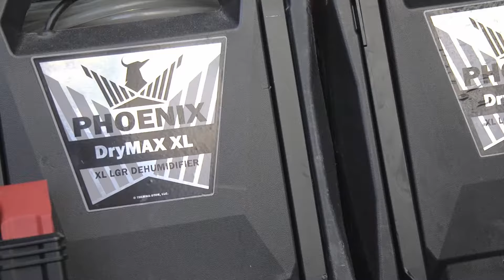Water Damage Restoration Atlanta - for Free Estimates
For the best Water Damage Restoration Atlanta call the pros @ for a Free Estimate on any water damage issue in Atlanta.
Restoring Peace of Mind: The Case for Choosing All Dry Services for Water Damage Restoration in Atlanta

Water damage can strike unexpectedly, turning your home or business into a chaotic and stressful environment. When faced with such a crisis, the importance of swift and professional water damage restoration cannot be overstated. In Atlanta, one company that consistently rises to the occasion is All Dry Services. In this article, we'll explore the compelling reasons why hiring All Dry Services for water damage restoration in Atlanta is the best decision for restoring your property and peace of mind.

Rapid Emergency Response:
Timing is critical when dealing with water damage. All Dry Services understands the urgency of the situation and provides a rapid emergency response 24/7. Their team is on standby, ready to deploy quickly to assess the extent of the damage and initiate the restoration process promptly.

Industry Expertise and Experience:
All Dry Services brings a wealth of industry expertise and experience to every water damage restoration project. Their technicians are highly trained and knowledgeable in the latest restoration techniques, ensuring that your property receives the best possible care. With years of experience in Atlanta, they understand the unique challenges posed by the local climate and building structures.

Comprehensive Restoration Services:
All Dry Services offers a comprehensive range of water damage restoration services, from water extraction and drying to mold remediation and structural repairs. Their all-encompassing approach ensures that every aspect of the damage is addressed thoroughly, providing a complete solution to restore your property to its pre-damage condition.

State-of-the-Art Equipment and Technology:
Effective restoration requires cutting-edge equipment and technology. All Dry Services invests in state-of-the-art tools to expedite the restoration process and minimize further damage. By staying at the forefront of industry advancements, they can provide efficient and effective solutions for water damage restoration.

Thorough Assessment and Documentation:
All Dry Services begins every project with a thorough assessment of the damage. This detailed evaluation not only guides their restoration efforts but also serves as a foundation for accurate documentation. Clear documentation is crucial for insurance claims, and All Dry Services ensures that you have the necessary records to streamline the claims process.

Transparent Communication and Customer Support:
Communication is key during the restoration process. All Dry Services maintains transparent and open communication with clients, keeping them informed at every step of the restoration journey. Their customer support team is readily available to address any concerns or questions, fostering a sense of trust and reliability throughout the restoration process.

Licensed and Insured Professionals:
Entrusting your property to a water damage restoration company requires confidence in their professionalism. All Dry Services is fully licensed and insured, providing clients with the assurance that their technicians are qualified to handle the complexities of water damage restoration. This commitment to professionalism sets All Dry Services apart in the industry.

When water damage strikes in Atlanta, choosing the right restoration partner is crucial for a successful recovery. All Dry Services combines rapid emergency response, industry expertise, comprehensive services, cutting-edge technology, thorough assessment, transparent communication, and professional licensing to deliver top-notch water damage restoration. For peace of mind and a restored property, make the smart choice and hire All Dry Services in Atlanta.